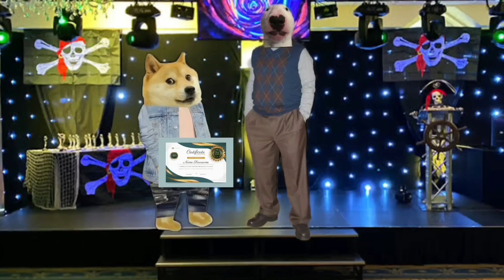Last Wish.MP4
Vanakkam...!